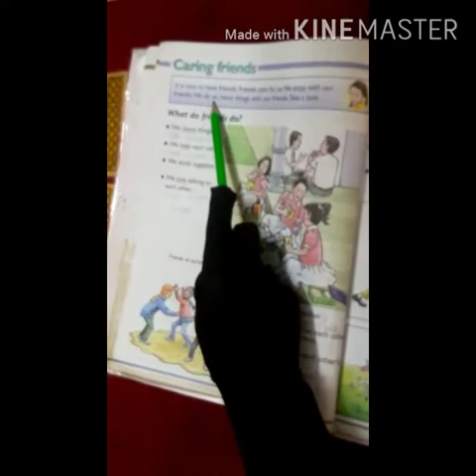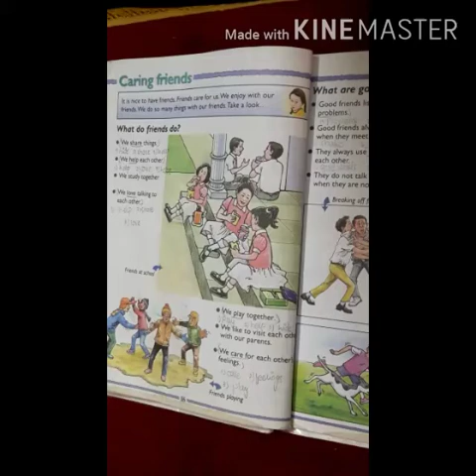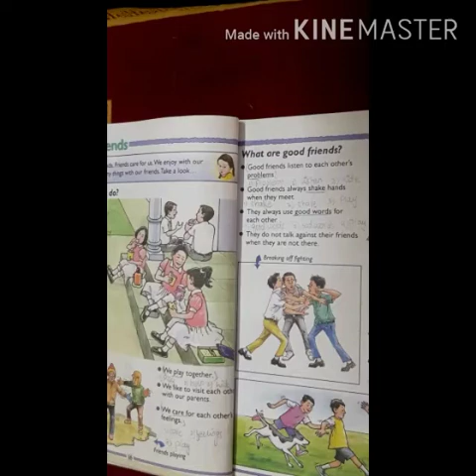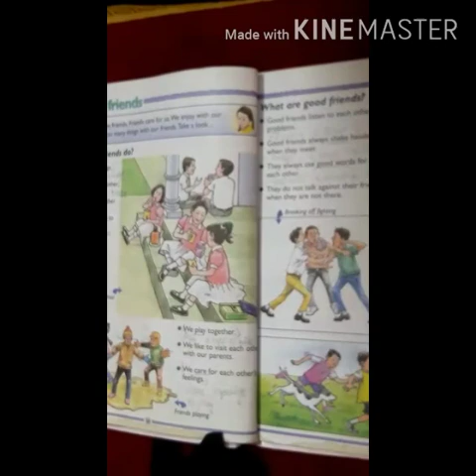Class 1 Subject S . Studies T2 Clip No 01